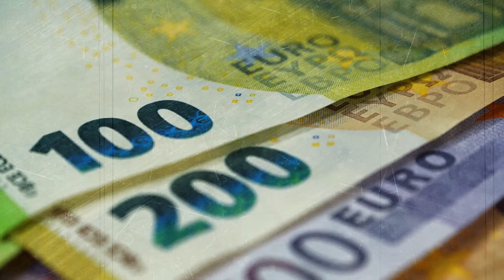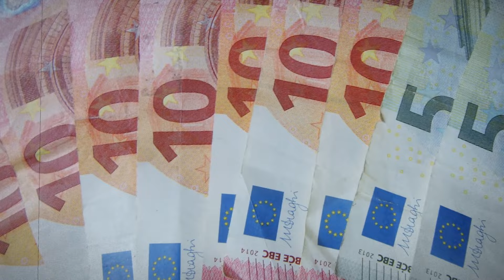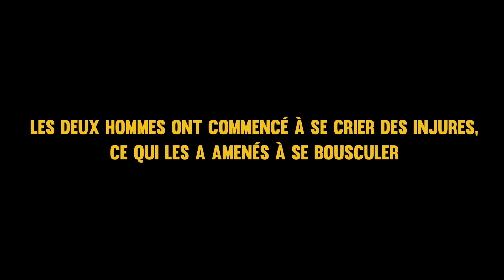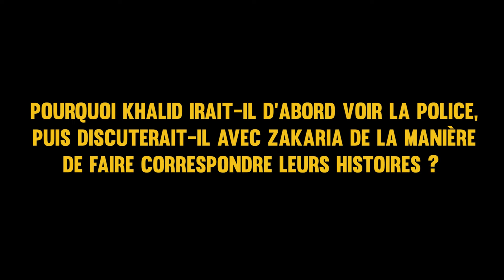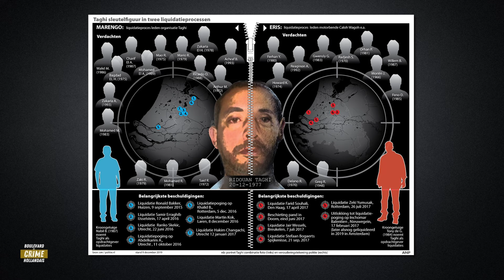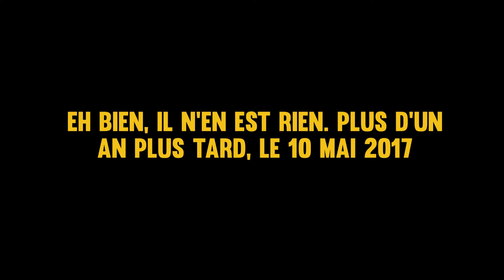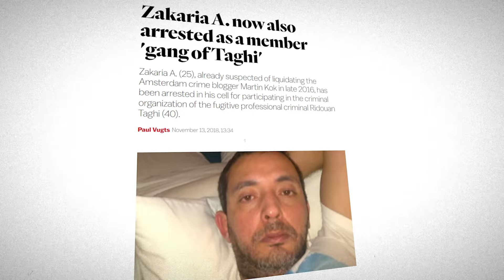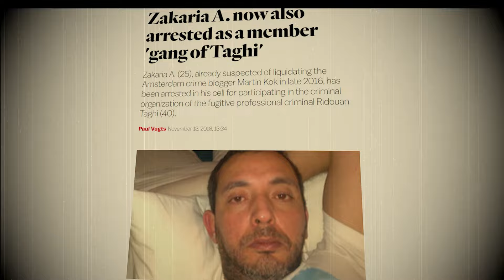Le Jeune Garçon Qui Est Devenu Le Livreur de Pizza Tireur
Zakaria A., également connu sous le nom de 'livreur de pizza tireur', a navigué dans le monde criminel à Utrecht, motivé par le désir d'un style de vie luxueux. Impliqué dans le trafic de cocaïne à petite échelle et faisant face à des allégations de participation à des crimes organisés, Zakaria a à plusieurs reprises échappé à de graves conséquences juridiques, y compris des accusations liées au journaliste criminel Martin Kok. Le verdict final de son arrestation en 2018, accusé de faire partie du commando de Ridouan Taghi, est toujours en attente.